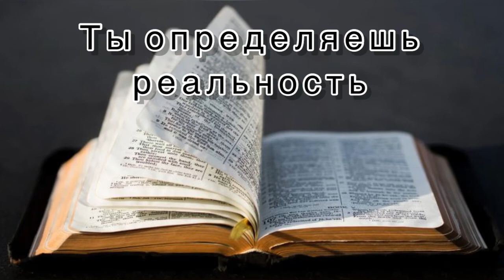68) Ты определяешь реальность. «Ты- Мессия» Стори Уотерс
Мой выбор — видеть в себе творца собственной реальности.

Семя Мессии № 69
ТЫ ОПРЕДЕЛЯЕШЬ РЕАЛЬНОСТЬ
Мессия, знай: ты определяешь реальность, а не она опреде­ляет тебя. Осознание только одного этого факта, больше чем что бы то ни было, способно освободить тебя и даровать безграничность. По-настоящему понимать это — значит знать, что ты творец своей Вселенной. Это значит познать себя как Бога. Ты—Бог.
Мой выбор — пребывать в безграничности.

Семя Мессии № 70
САМОИСЦЕЛЕНИЕ
Я исцеляю себя через приятие себя. Эта книга есть вы­ражение моего приятия Всего, Что Есть Я. И я исцеляю себя через осознание любви, которая есть Я. Эта книга — любовное действо. Она — чистейшее из удавшихся мне отражений света, который я ощущаю в своей душе. И в то же время это встреча с величайшим из моих страхов. Преодолевая этот страх, я реали­зую безграничность.
Я человек. Я совершенно несовершенен. Я — любовь. Я — бесконечность. И ты тоже.